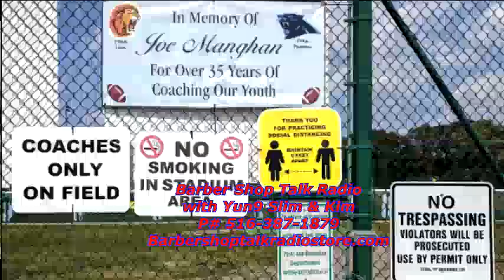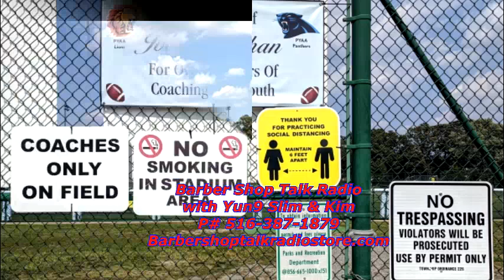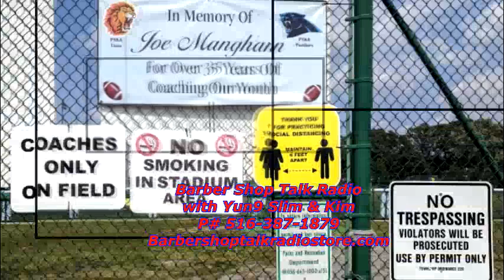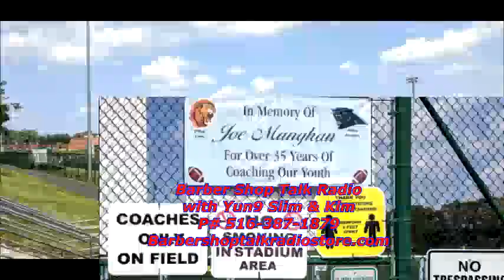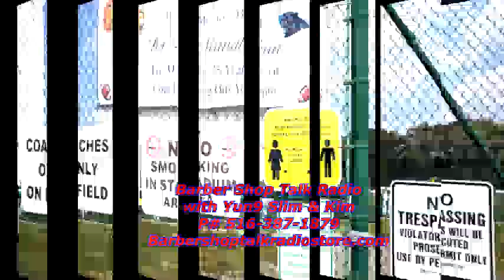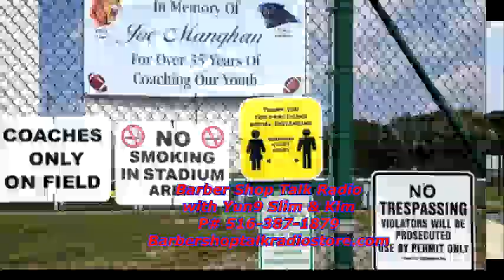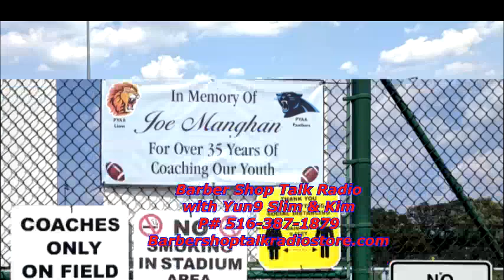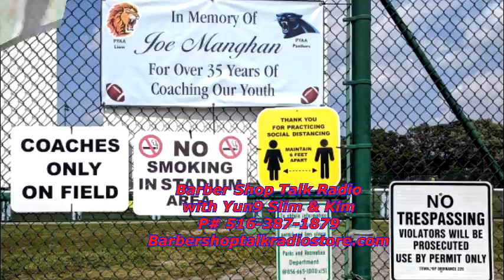Pennsauken football game that led to a shooting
STARRING JOHNNY!!!

In this episode we are going to talk about the shooting that happened last weekend at a Semi pro football game in Pennsauken NJ.  We will also talk about whatever else comes to mind while doing this show.